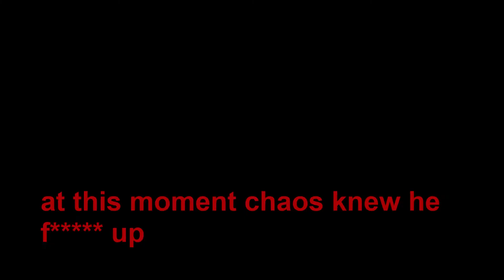when you try to counter raid a zerg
Use code chaos for a free 50 cents at rustchance.com